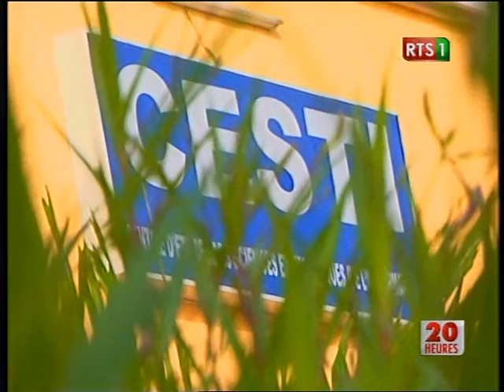Ag de relance des l'Amicale des Anciens du CESTI